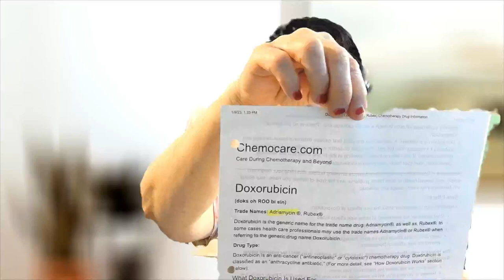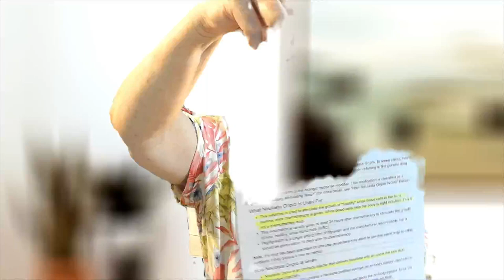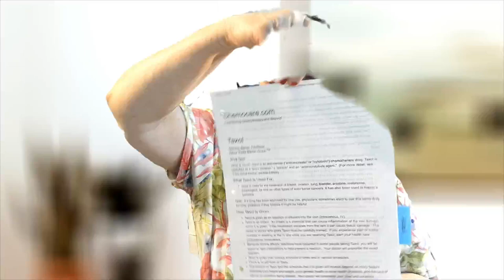Breast Cancer + Osteoarthritis Life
I have to still post a fundraiser because of no support so far. The doctors, hospital, and all of the staff are well taken care of but I am not. Funny how that works in our society.